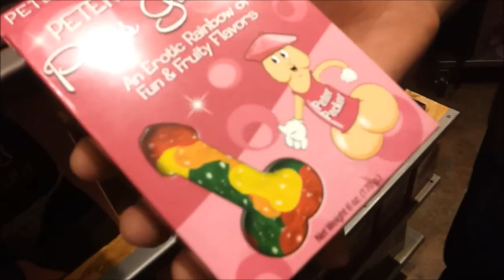Vlog #3 The Dark Knight Rises & BJ's